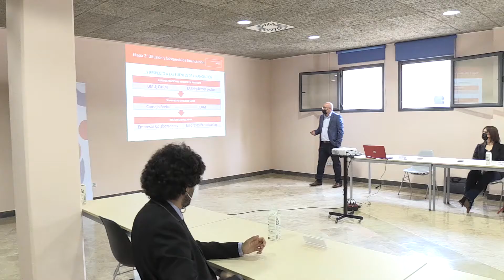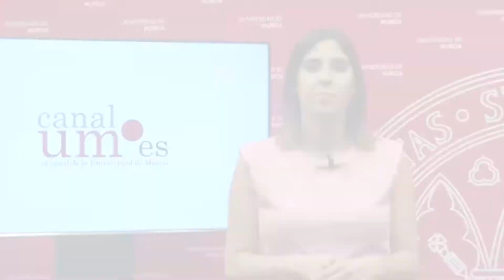Informativo Canal UM de 30 de abril de 2021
Informativo semanal Canal UM
Sumario:
1. Oficina de Atención Social

2. Quintas jornadas de arte, poder y género. Mujer y retrato en el Renacimiento.

3. Deporte
La Universidad de Murcia participa en un importante proyecto europeo en materia de deporte y salud. Hemos hablado con uno de los investigadores y esto es lo que nos ha contado.

4. Cátedra deporte
Nueva cátedra que ha puesto en marcha la Universidad de Murcia, en colaboración con la Universidad Politécnica de Cartagena.

5. Cervantes
Reciente homenaje a Cervantes que se ha celebrado en la Universidad de Murcia.